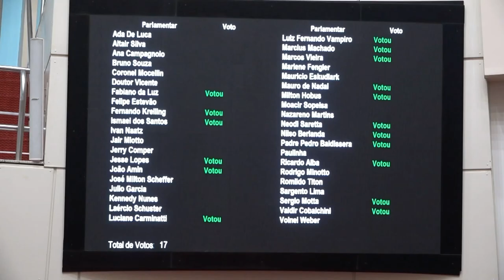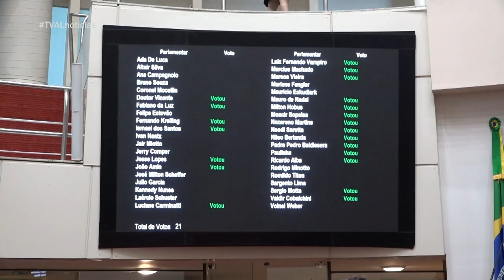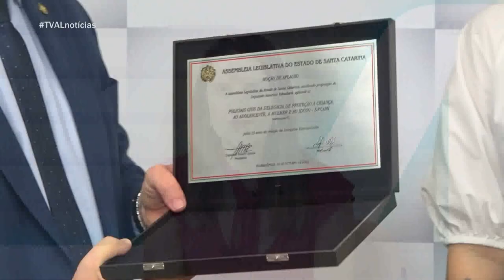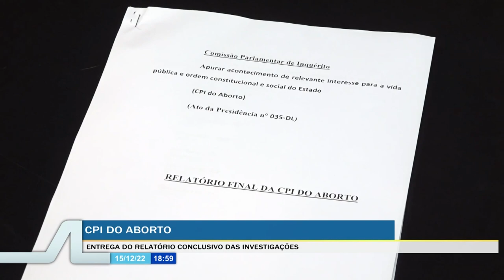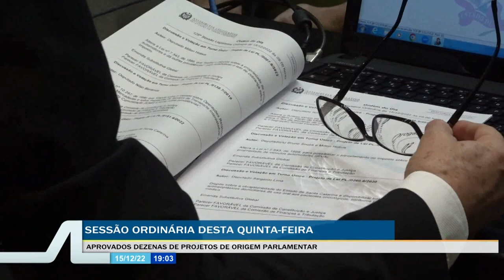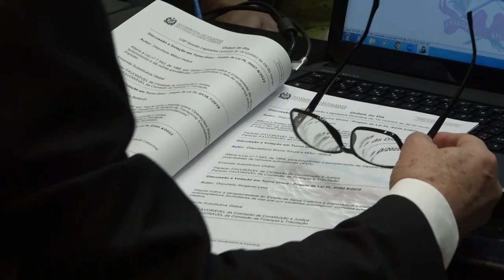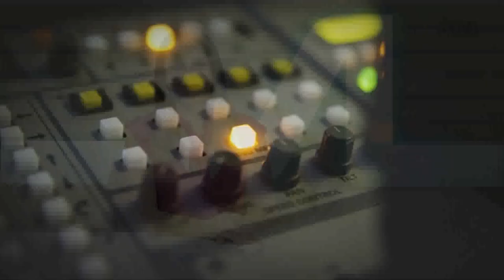TVAL Notícias - 15/12/22